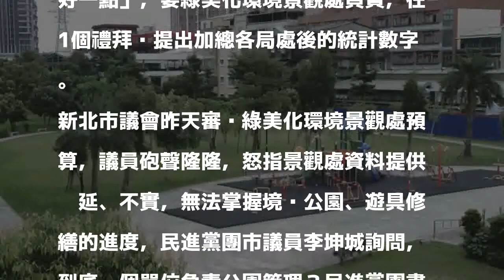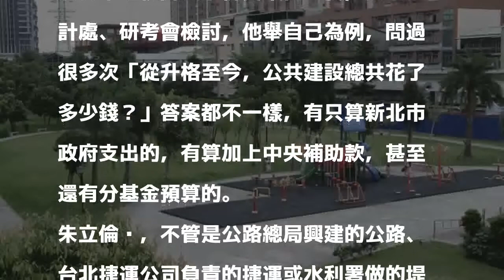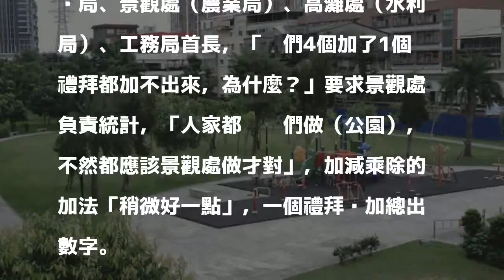轄區公園共幾處？新北市府4局處一週加不出來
〔記者何玉華／新北報導〕新北市公園綠地到底有多少？不只新北市議員要不到資料，連新北市長朱立倫要資料也是四散各局處，缺乏統整的數據，朱立倫今天在市政會議中，特別要求相關單位「加法稍微好一點」，要綠美化環境景觀處負責，在1個禮拜內提出加總各局處後的統計數字。